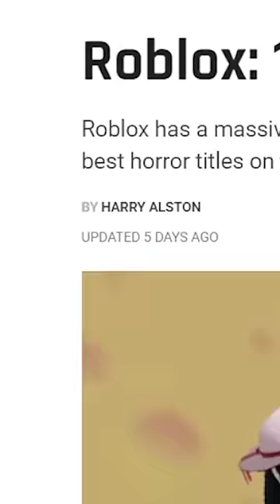Gw Main Game Terseram Yang ada di Internet